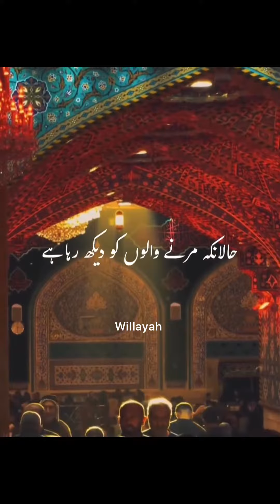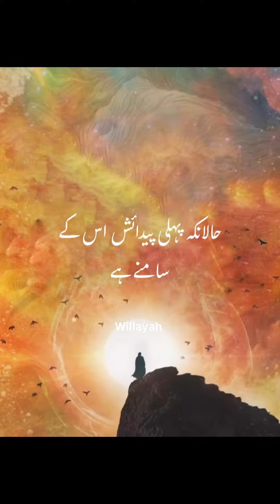Hazrat Imam Ali ibn Abu Talib A.S ka Farman Mubarak Nahjul balagha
surah kahf
salam ya mahdi
Ali Ibn Abu Talib
ali
ali ra
ali status
hazrat ali
imam ali
jung e Kheyber
jung e khaber
mola ali
khutba mola ali in urdu
nahjul balagha khutba mola ali
nahjul balagha mola ali
khutba e mola ali
mola ali ka khutba
hazrat ali ka khutba
MOAVIAH
Maola ALI a.s peh LA'NAT kewn kerwatay thay